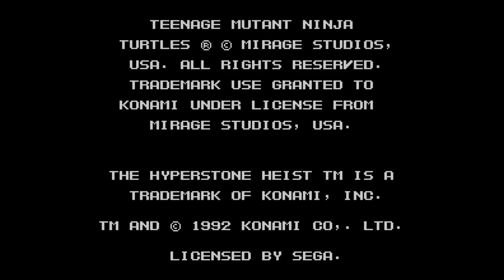O incrível game das Tartarugas Ninjas para o Mega Drive (Análise)